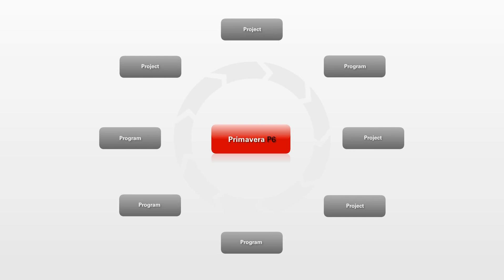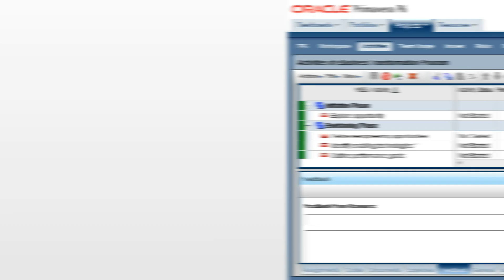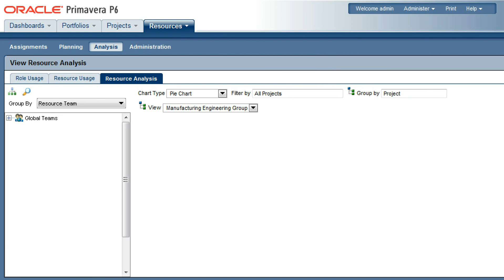Primavera Enterprise Project Portfolio Management demo - Primaned